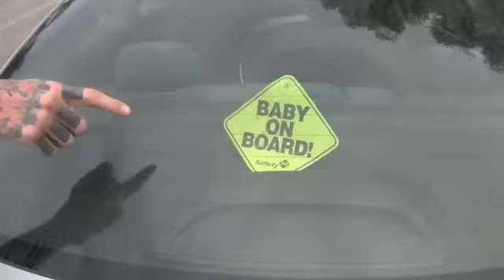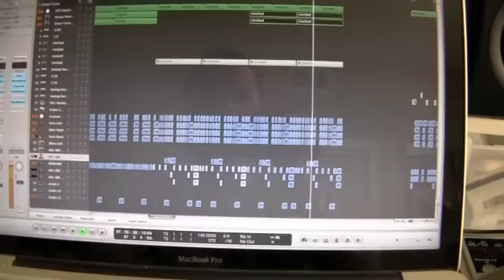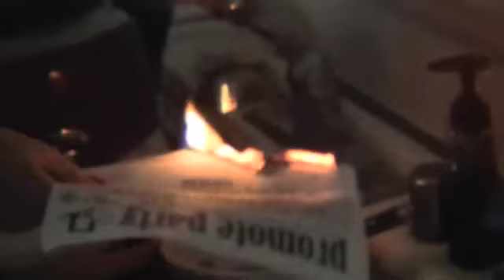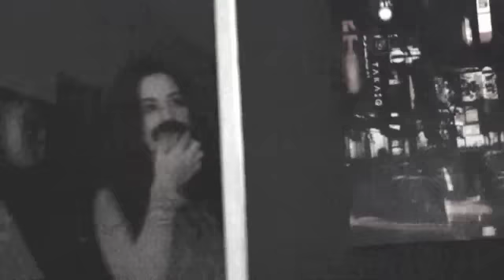April 20th, 2010 (Cat fights and balls)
CHECK IT OUT MATES!

Intro song made by:
Me.